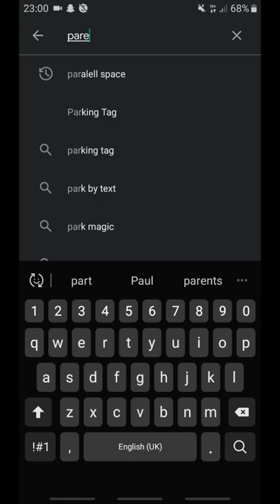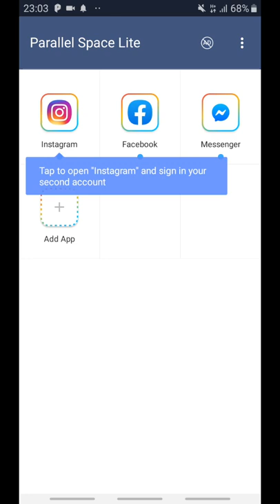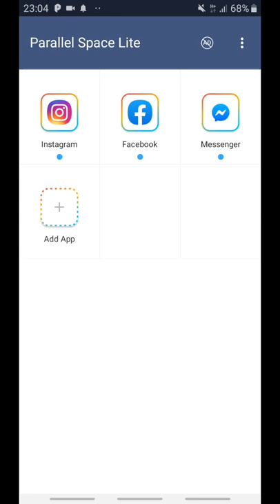HOW TO FIX 'SORRY THERE WAS A PROBLEM WITH YOUR REQUEST' 3 SOLUTIONS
How to fix 'sorry there was a problem with your request' login error on instagram fast
3 solutions given